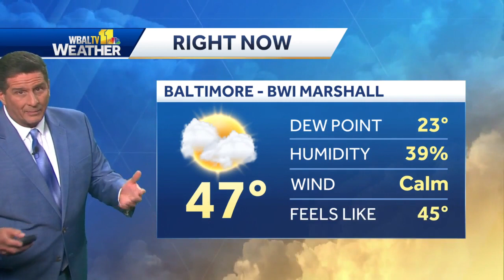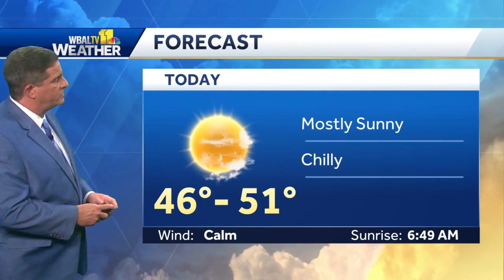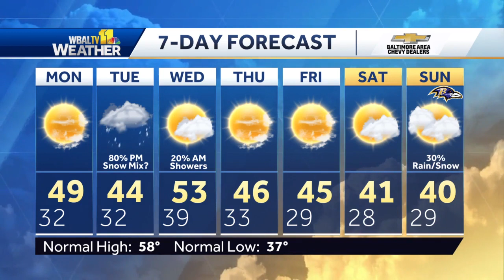Cold enough for snow (in Western Maryland) Tuesday?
Meteorologist Tony Pann shows how it could be cold enough for snow Tuesday in Western Maryland.